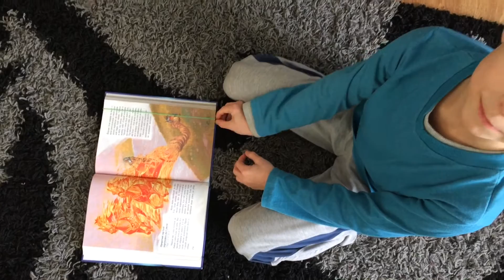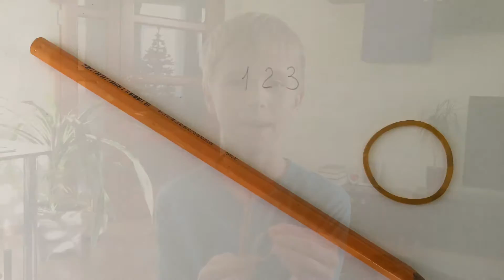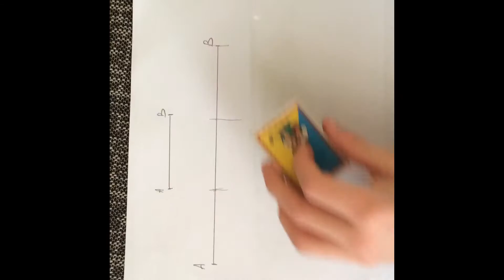5 Лайфхаків від Максима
5 супер лайфхаків від Максима
Лайфхаки
Лайфхаки для школи
полегшуємо своє життя!